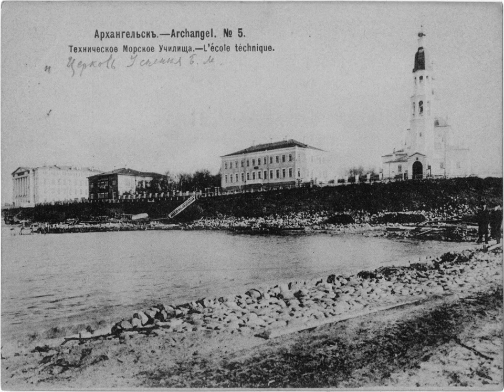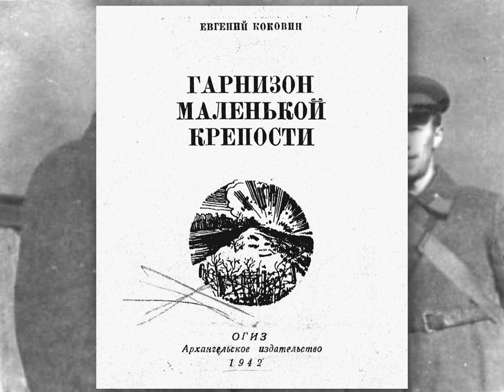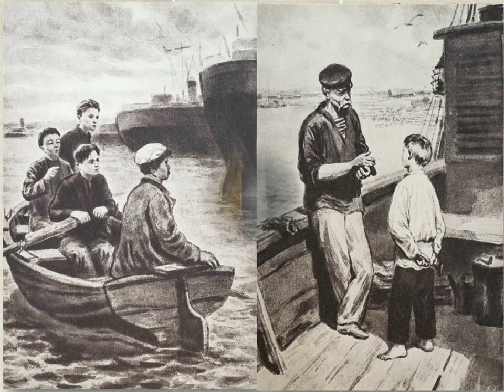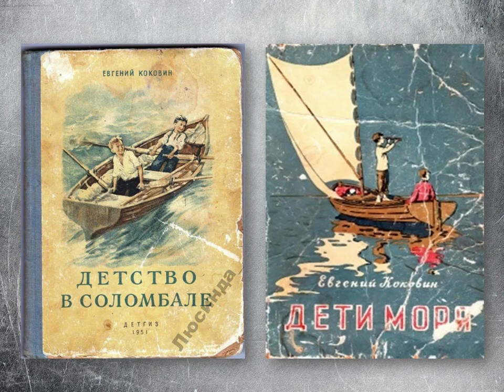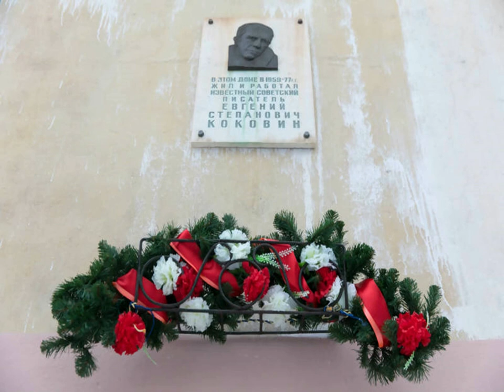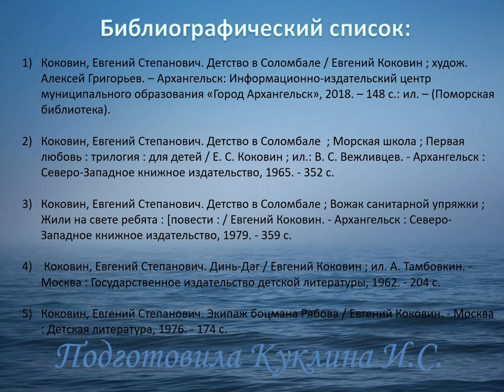Музыка моря — музыка слова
Привокзальная детская библиотека № 8 расскажет о жизни и творчестве северного писателя Евгения Коковина. О встрече с Аркадием Гайдаром, который «заметил» и «благословил» его на писательство, посоветовав юному автору написать о жизни Соломбальских мальчишек. Соломбала была страной детства Коковина, его любовью, его судьбой.